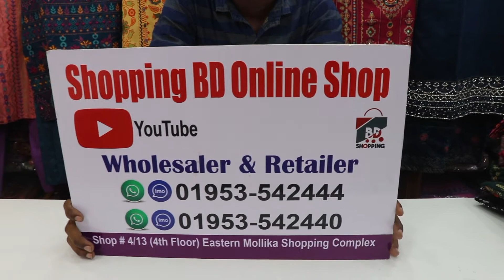36/46 সাইজের সুতি রেডিমেড বুটিকস থ্রি পিস কালেকশন//boutique 3 piece collection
36/46 সাইজের সুতি রেডিমেড বুটিকস থ্রি পিস কালেকশন//boutique 3 piece collection